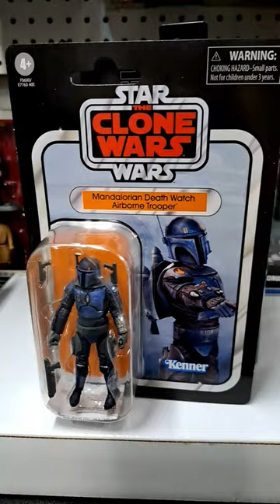Star Wars Mandalorian Death Watch Airborne Trooper VC Figure